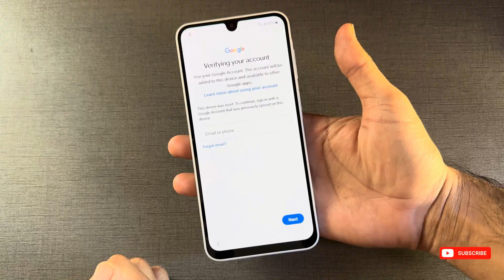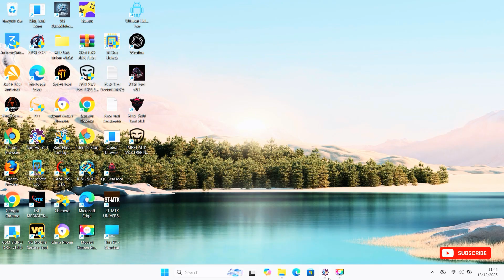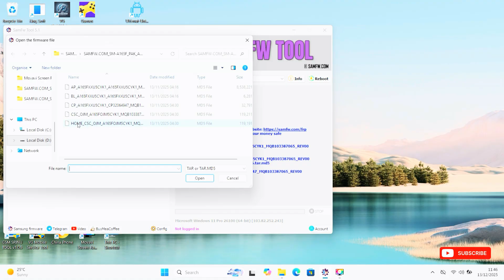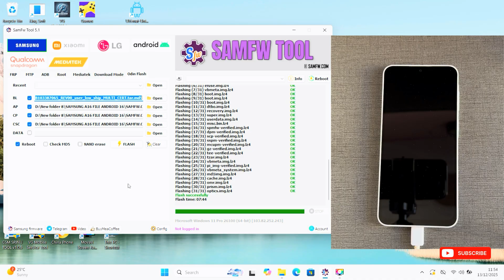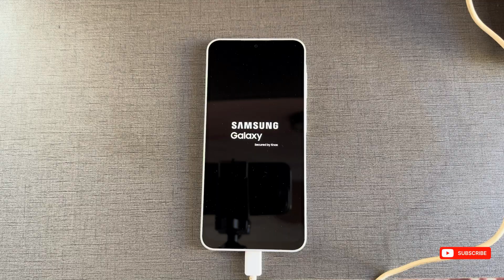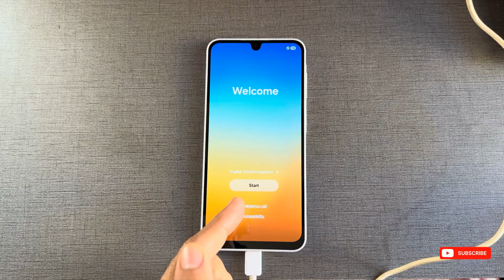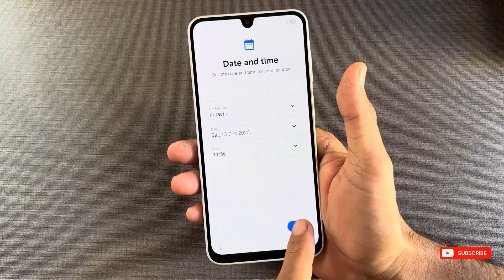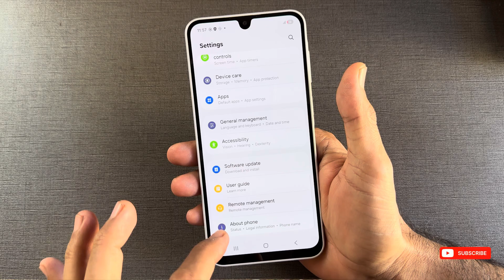Samsung FRP Bypass Android 14_15 Latest security patch | Without Any Samsung Unlock Tool 2025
Samsung FRP Bypass Android 15, Samsung Galaxy FRP Bypass Android 14 2026, All Samsung FRP Unlock Android 15/14 Free Method

we made this channel for learners, beginners! HOW TO DO FLASHING UNLOCKING Frp Bypass, Google Account Remove FRP Remove, WITHOUT BOX in Urdu languages is the official youtube channel of EASY FLASHING